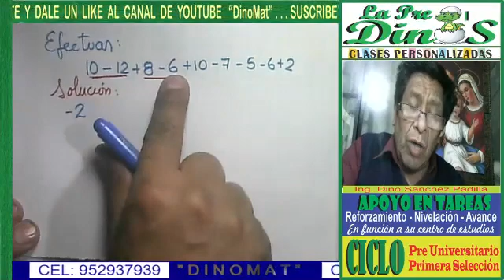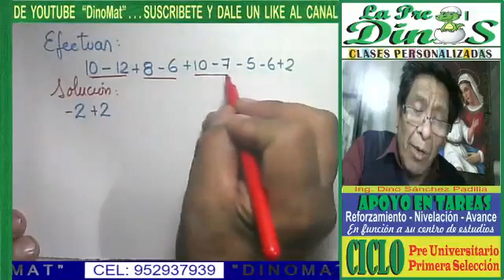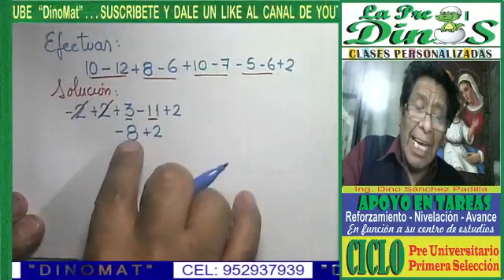OPERACIONES COMBINADAS 11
OPERACIONES COMBINADAS